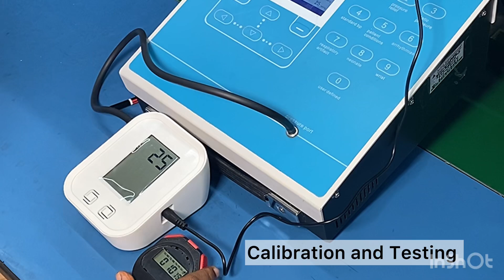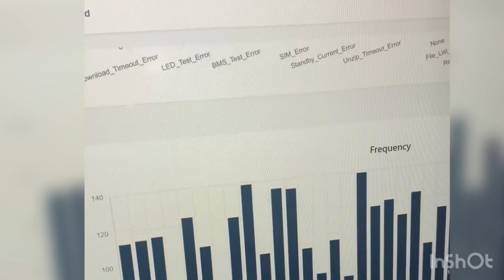18 October 2024